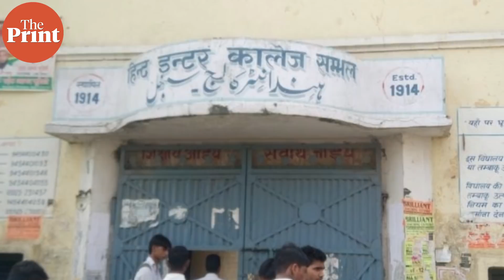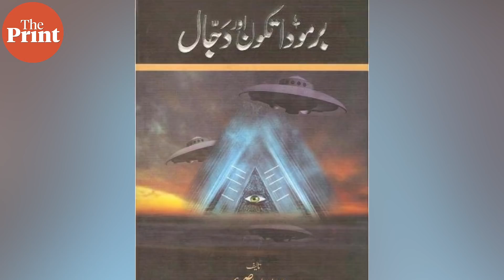How Culture Wars helped al-Qaeda’s jihad grow roots across South Asia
As al-Qaeda chief al-Zawahiri’s speech and his mentioning of India has raised many questions, ThePrint's National Security Editor, Praveen Swami looks at 'How Culture Wars helped al-Qaeda’s jihad grow roots across South Asia'-- in this episode of Security Code